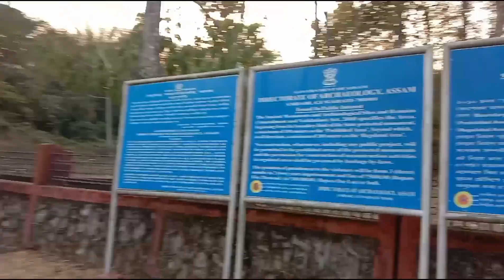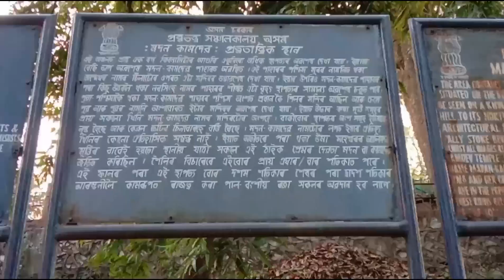Madan Kamdev mandir ৰ কিছুমান ৰহস্য || Eta আচৰিত ধৰণৰ Mandir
Video source by My Govt Assam

Place - Baihata charali
Village - Madanpur